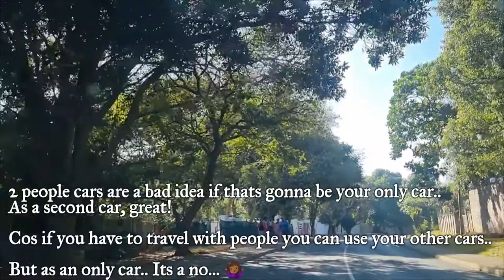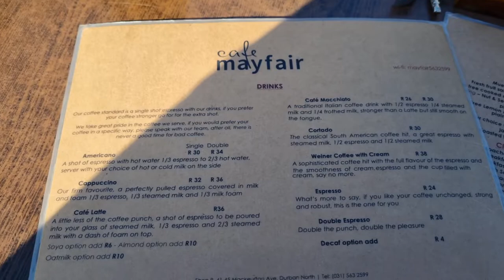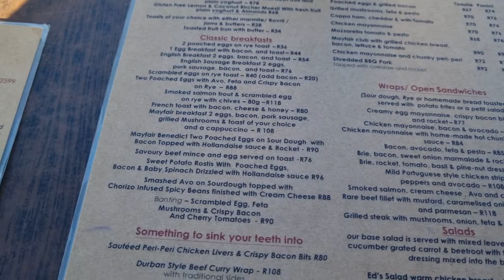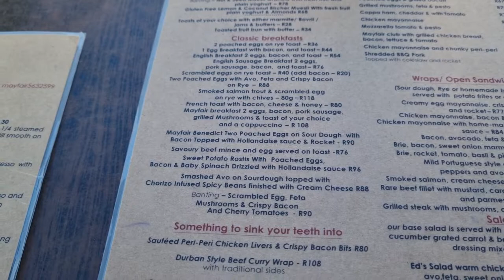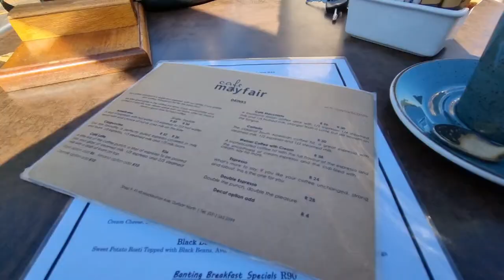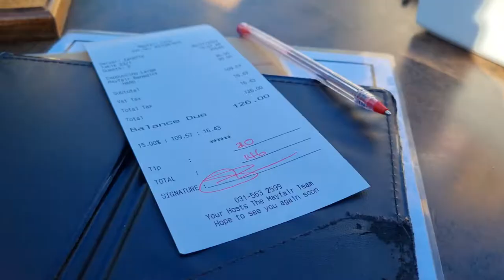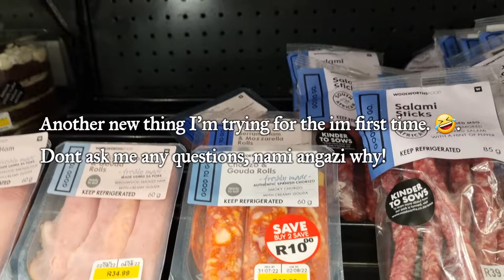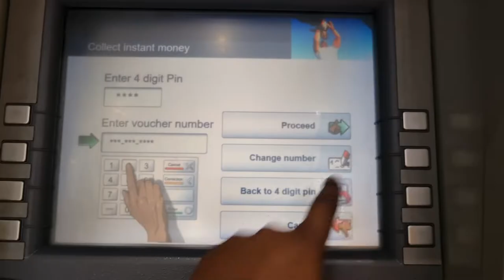Suzuki Jimny review, trying eggs benedict for the first time.. A day in my life! 🥰✌🏾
Spend an easy day with me as I go about my business.. No rush.. We're on leave ma. 🤌🏾😎